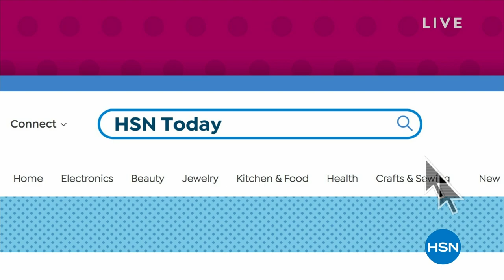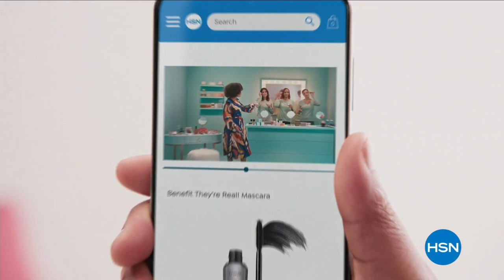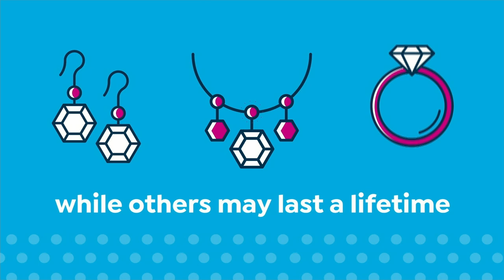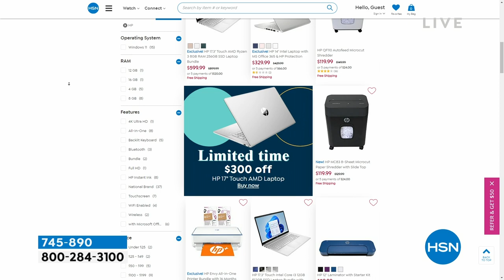HSN | HSN Today with Tina & Ty 03.09.2023 - 08 AM